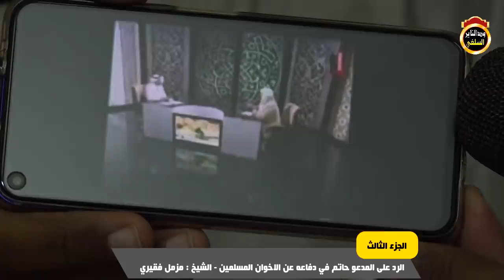الرد على المدعو حاتم في دفاعه عن جماعة الإخوان المسلمين ( ج 3 ) - الشيخ مزمل فقيري